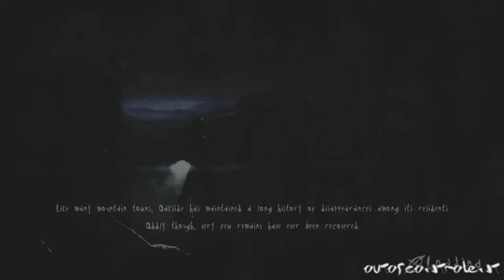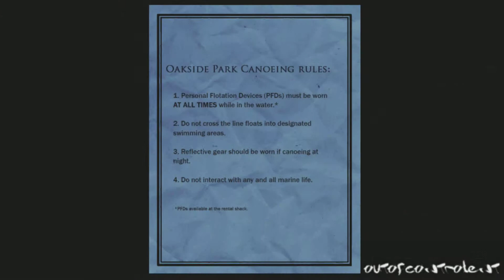Gameplay | Slender The Arrival [XBOX 360] - The Eight Pages part 2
Heading to familiar grounds to pick up the 8 pages